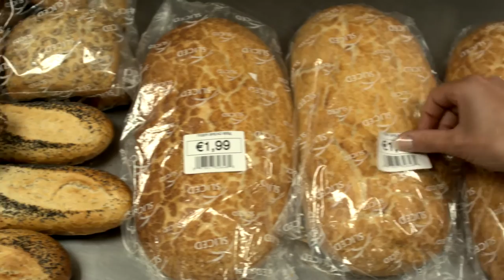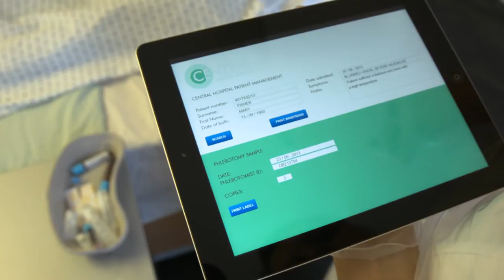Brother TD Label Printer Range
- There's nothing more powerful than having exactly the right tool for the job -- which is why we're delighted to introduce the flexible new TD range.

Bridge the gap between desktop and mobile printing with the TD range of compact label printers.